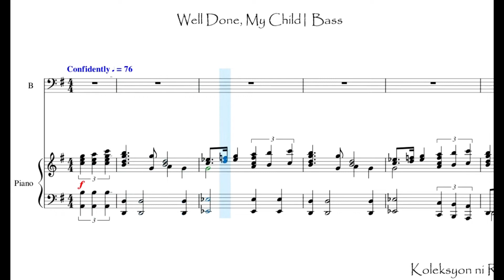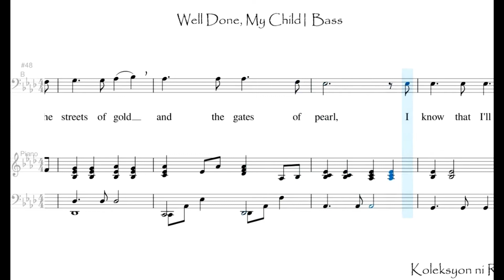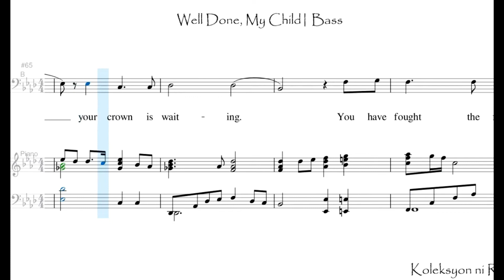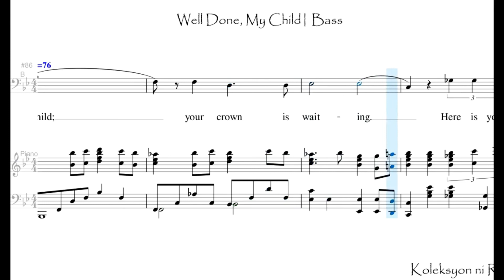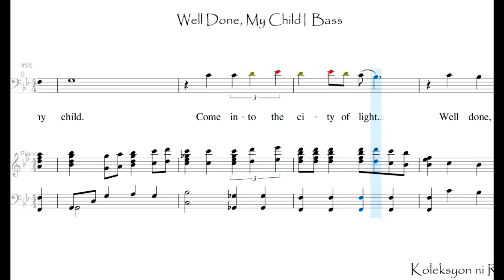Well Done, My Child | Bass | Vocal Guide by Bro. Japheth Pascua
"WELL DONE, MY CHILD"
Words and Music by Danny Myrick and Tony Wood
Arranged by Dan Burgess